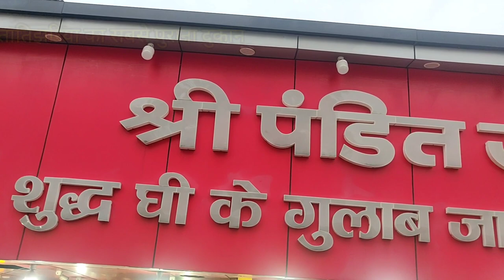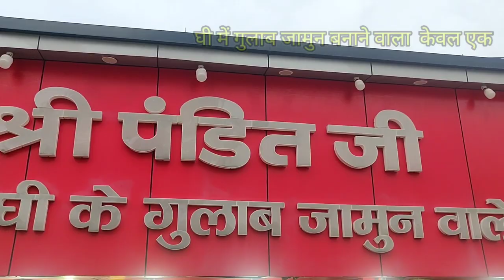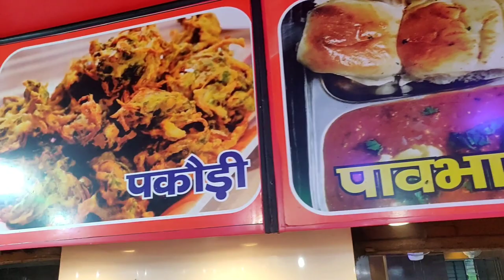Tatijhariya ka famous ghee Wale Gulab jamun|झारखंड में फेमस प्लेस है गुलाब जामुन के लिए🔥🔥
Hello youtube family today we are going to visit a famous place in tatijhariya at jharkhand which is famous for gulab jamun.Here in tatijhariya gulab jamun is made from pure ghee and served hot to their customers.This place came into existence after independence and then only gulab jamuns were made with only one or two shops .Now with time there are many shops who are serving gulab jamuns and other items such as masala dosa,chola bhatura, samosas and many more things.This place is surrounded by green forests and landscapes. If u are planning to visit this place then u have to come to tatijhariya which is located at hazaribagh district.It is approximately 28km from hazaribagh and approximately 104km from Bokaro,100 km from dhanbad.
I must say u should visit this place once and try famous gulab jamun made from pure ghee.
Thanks !!